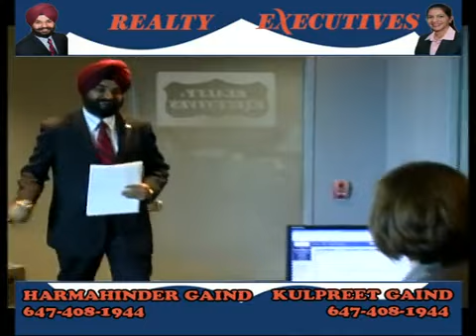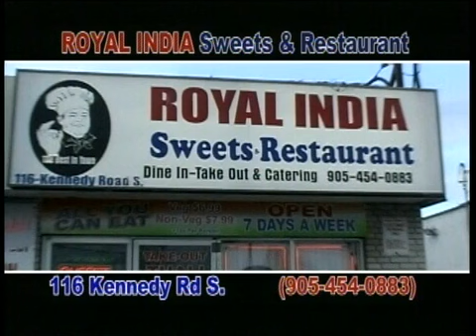Sardari TV By Rana Sidhu Dec 3-2011 Part 2